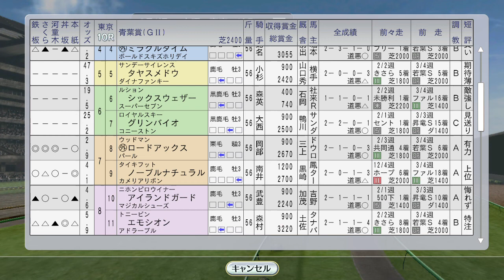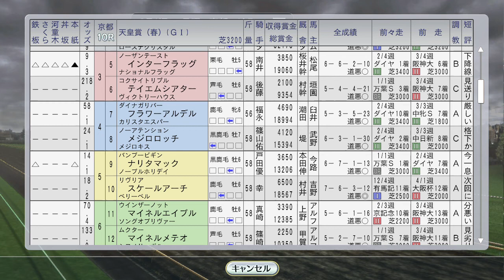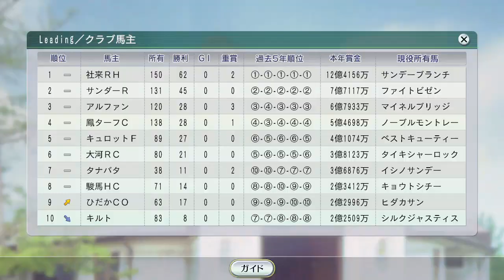メジロブライトvsステイゴールド 春の天皇賞 1998年5月1週【ウイニングポスト8 2016：競馬ゲーム】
春の天皇賞。史実ではメジロブライト優勝。かしわ記念もエムアイブランと架空所有馬の2頭出し

（前）4月4週 キョウエイマーチ、ユーセイトップラン海外。牧野若葉登場：
（次）5月2週 エルコンドルパサー 英2000ギニー、エアジハード NHKマイルC：